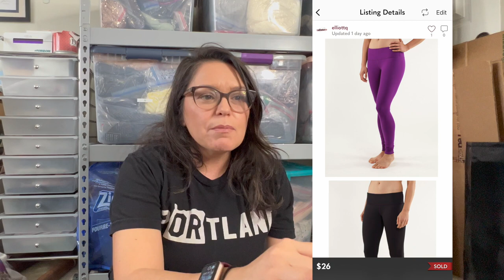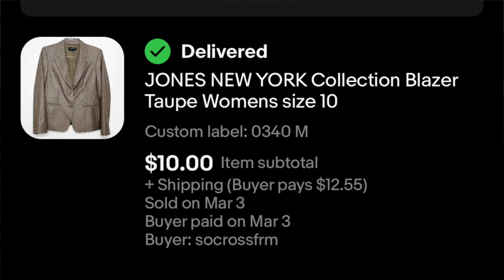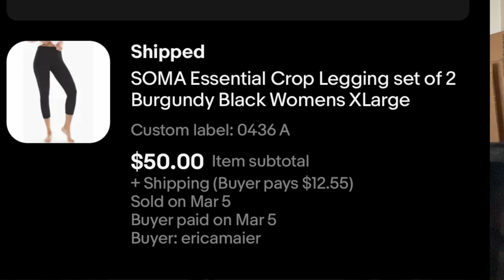WHAT SOLD on Poshmark, Mercari, & eBay, Feb/Mar 2023 ~ Online Reselling ~ Secondhand Shopping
I list items online to sell on places like Poshmark, Mercari, and eBay. Here's what has been selling for me over the last few weeks.

Hi, Welcome!!
I’m Desiree. I am the owner of elliott.Q. I love thrifting, crafting, and all things plants. In 2020, I left my corporate job to stay at home with my daughter and pursue my entrepreneurial journey. Thanks for stopping by my channel!

New to Mercari? Sign Up using my link to Save $10 on your purchase: Use code DYMETR

~ Reseller Items I Love ~

Neewer Ring Light
Selfie Stick / Tripod
Rolling Clothes Rack
Large IKEA bag